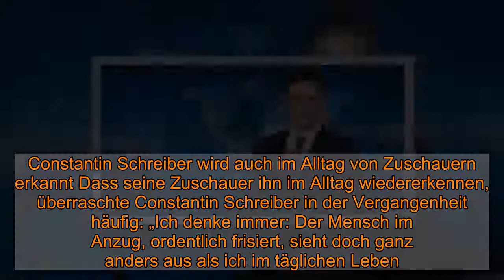Constantin Schreiber: Wovor der neue „Tagesschau“-Sprecher Angst hat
Hamburg -  „Guten Abend meine Damen und Herren, ich begrüße Sie zur Tagesschau.“ Den klassischen Einstieg in die ARD-Hauptnachrichtensendung um 20 Uhr hatte jahrelang Jan Hofer gesprochen. Doch am Montag, 4. Januar, begrüßte erstmals Constantin Schreiber (41) die Zuschauer. „Nanu, wer ist denn das neue Gesicht im Nachrichtenstudio?“, mag sich der eine oder andere da gedacht haben.   Der 41-Jährige aus Cuxhaven ist nach dem Ausscheiden des langjährigen Chefsprechers Jan Hofer ins „Tagesschau“-Team aufgerückt. Auch Julia-Niharika Sen soll künftig durch die Hauptnachrichtensendung um 20 Uhr führen.  Empfohlener redaktioneller Inhalt   An dieser Stelle finden Sie einen relevanten Inhalt der externen Plattform Apester, der den Artikel ergänzt. Sie können ihn sich einfach mit einem Klick anzeigen lassen und auch wieder ausblenden.   Ich bin damit einverstanden, dass mir externe Inhalte der externen Plattform Apester angezeigt werden. Dabei können personenbezogene Daten an Drittplattformen übermittelt werden. Mehr dazu in unserer Datenschutzerklärung.    Doch so neu und unbekannt ist Schreiber gar nicht. Er ist bereits ein Nachrichten-Profi, arbeitet seit 2017 für ARD-aktuell. Dort war er bisher etwa im „Nachtmagazin“ und in anderen Ausgaben der „Tagesschau“ zu sehen. Der Oxford-Student (Jura) lebte lange im Nahen Osten, berichtete unter anderem aus Syrien und Ägypten (siehe Video oben).Neuer Tagesschau-Sprecher: Wovor sich Constantin Schreiber fürchtet   Ein Profi also, den nichts aus der Ruhe bringen kann? Fast... Eigentlich fürchtet sich der Neue im 20-Uhr-Team vor nichts – mit einer Ausnahme: Er habe Angst vor einem Schluckauf während der Nachrichtensendung, sagte Schreiber der Nachrichtenagentur AFP. Denn einen Schluckauf „bekommt man nicht seriös überspielt“. Schreiber ist aber zuversichtlich, ohne Schluckauf durch die Hauptnachrichten zu kommen. Ein Arzt habe ihm einmal versichert, dass „der Körper in einer angespannten Situation den Schluckauf unterdrückt“. Vor anderen Pannen, die während der Moderation passieren können, habe er weniger Angst. „Wenn mal ein Patzer passiert, ist das keine totale Katastrophe.“ Natürlich versuche er, Versprecher und andere Fehler zu vermeiden. Zugleich fasziniere dies die Zuschauer auch: „Videos mit Patzern im Internet haben vielleicht auch deshalb so hohe Abrufzahlen.“ Die Frage, ob mit der Moderation der 20-Uhr-„Tagesschau“ nun ein Kindheitstraum in Erfüllung gehe, verneint er – aber nicht, weil er die Sendung nicht moderieren wollte. Er habe es schlicht „nie für möglich gehalten, dort zu landen“. Denn die „Tagesschau“ erreiche, trotz des digitalen Wandels, unvergleichlich viele Menschen. Das habe allerdings auch zur Folge, dass er einer „sozialen Kontrolle jenseits des Studios“ unterliegt: Menschen geben ihm teils Feedback auf der Straße oder wollen ein gemeinsames Foto schießen.So reagieren sie Zuschauer auf den neuen Sprecher der „Tagesschau“ Bei den Zuschauern gab es die erwartet geteilten Meinungen. Einige